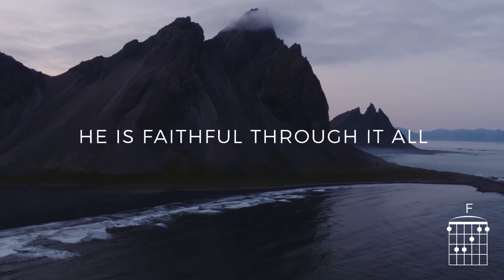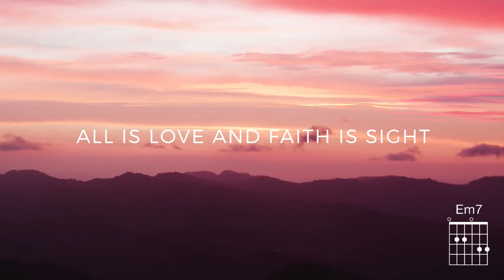Islandmagee PW - October 2020